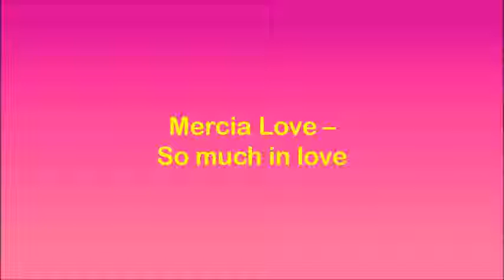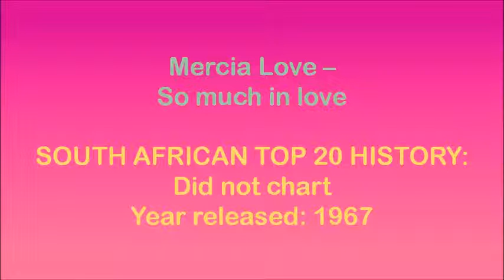Mercia Love - So much in love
South African soul singer who sang with the John Drake Trio in the 1960s, as well as solo. During the early 1970s she pursued a singing career in London, England, performing with Happy Medium, The Stylists, Family Child, and also solo. Several of the songs she wrote were recorded by well-known artists such as Shirley Bassey, e.g. "Run On And On And On".

This song is off the album "Mercia Love", released in 1967. It's a cover of a song by The Tymes from 1963.